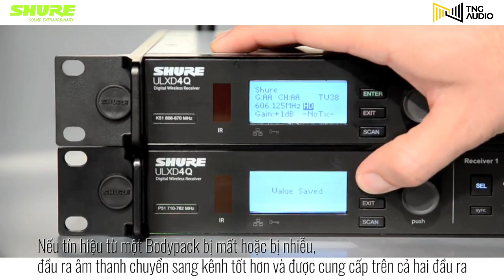Shure ULXD Digital Wireless Bodypack Feq Diversity